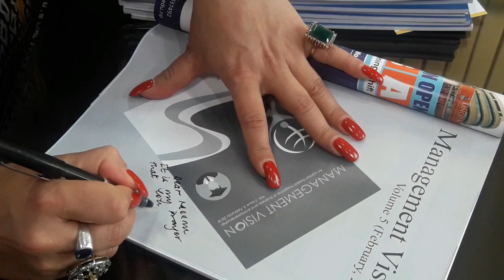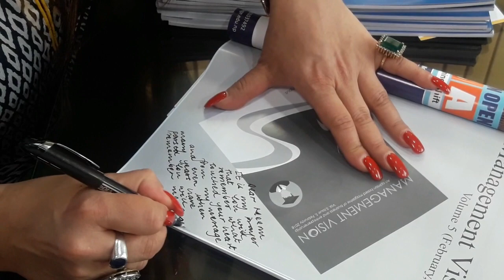Raveena Desraj Shrestha- Meet & Greet: Vlog 1- Pravash Rai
So guys, I made a small vlog of our contest winners meeting Dr. Raveena Desraj Shrestha. The winners were felicitated with Khalti Coupon , Gift voucher from Excel at IELTS and autographed magazine from Dr. Raveena. Each winners individually interacted with Dr. Raveena in 2 hours of meet greet. They got some professional advises, got some life lessons and trick to pursue better life in 2 hours Meet & Greet. The winners also shared their aspirations and made their each and every moment special. Contest Alert was started to not only bring the participants and excite them with the gift hampers. The idea was to see people personalize the thoughts of Dr. Raveena and lead efforts to translate it into field. And We see the same spirit in these three people. Keep it up.

PS .The vlog is filmed through my phone so I apologise for the quality issues. Also couldn't keep the sound , though I terrible wanted few part to be in the vlog. Unfortunately, I didn't have a microphone , so we would hear more noise and less sound. I didn't decide to make a vlog in the first place, everything organically happened and I am grateful It happened.  Also this is my first time editing the video  , I hope to be considered. Love and hugs.